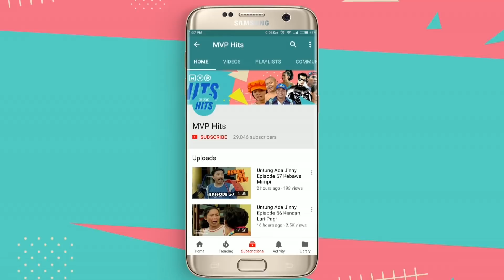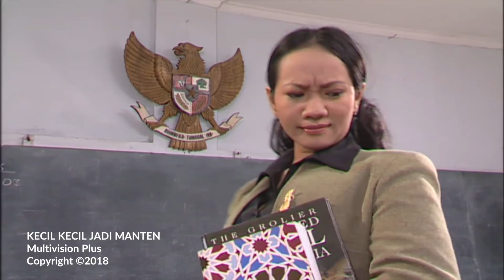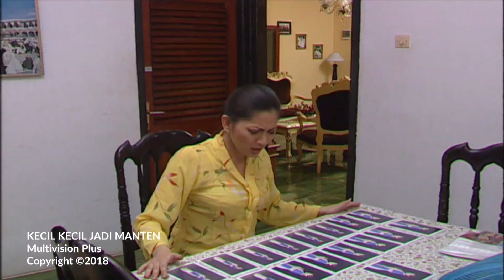Kecil Kecil Jadi Manten Episode 12